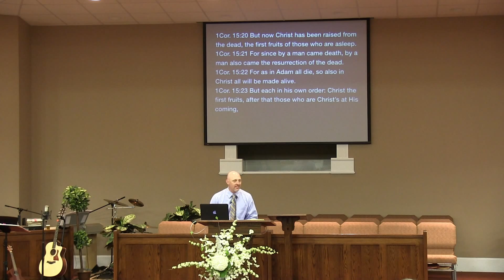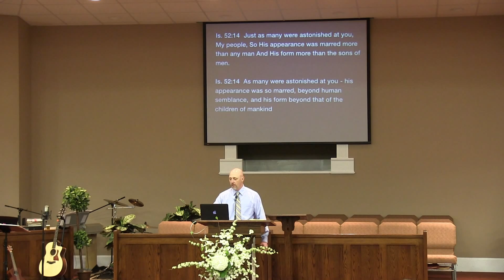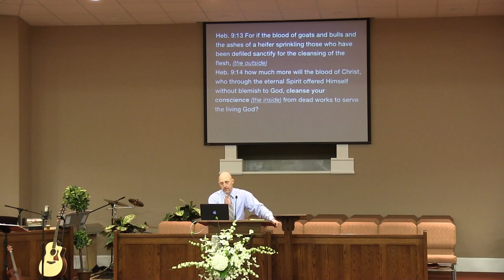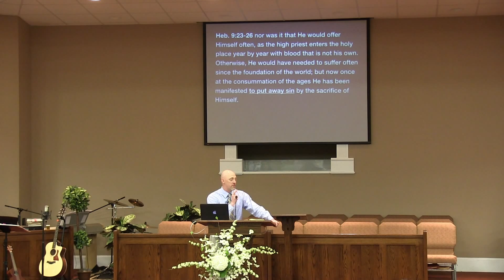From Glory to Perfume Hebrews Chapter 3